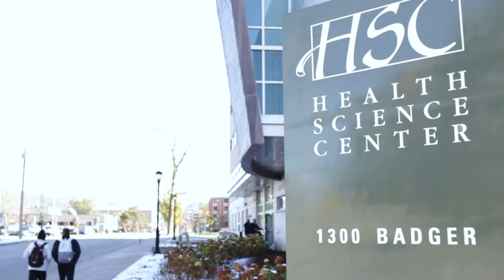We're here for your health | Student Health Center